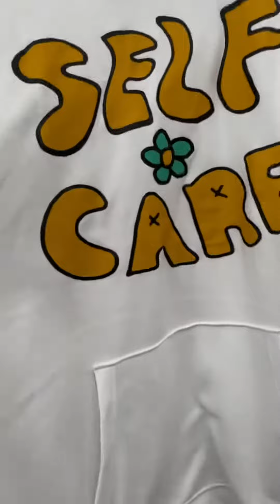Kvfx goes to Walmart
Yes I know it’s in portrait mode whic is very UNATTRACTIVE but I made the video and didn’t expect to post it on YT SOO Yeah :D

I watch the moon drill, Field of hopes and dreams delta rune, playboy carti kicks, SpongeBob drill beat.

Socialssssssss: Instagram personal acc, itstrulykhari,
Khari.vfx